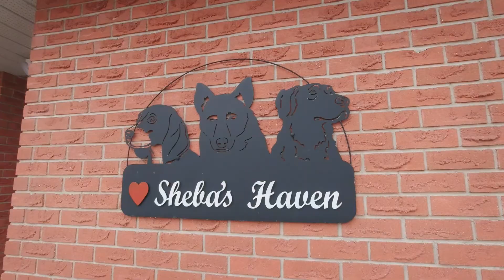CE COUPLE S'OCCUPE DE CHIENS DONT PERSONNE NE VEUT !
Ces gens sont incroyables ! Qu'en pensez-vous ?

Chapitres :
Intro 00:00
Le cas de Kévin 00:50
Dans le jardin 02:02
La mort d'un chien 03:01
Zoothérapie 04:34
Les cadeaux 04:29
Les donations 06:22
Outro 06:55